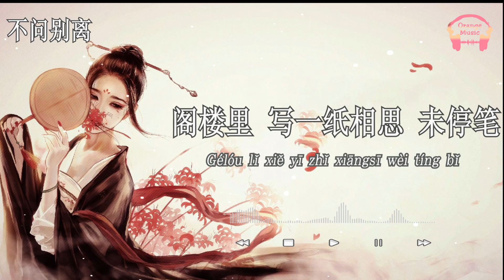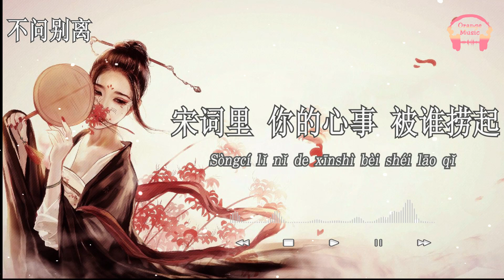不问别离(Bu Wen Bieli) - 指尖笑『 当年的 后会有期 遥不可及你的一抹笑意又入梦里 』【中文動態歌詞Lyrics】完整版 - Music Hotdouyin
►OrangeMusic◀
❖歌詞在下面❖
wǒ tàn nà chūnhuā qiūyuè bù wèn biélí
gélóu lǐ xiě yī zhǐ xiāngsī wèi tíng bǐ

cháo huā děng yī chǎng mùyǔ
wǒ zài děng yī chǎng xiāngyù
sīniàn niǎnzhuǎn yòu zǒu jǐ lǐ
gùlǐ fēnfēi de liǔxù
fǎngruò tì wǒ qù xún nǐ
mèng xǐng huā luò bùzhī guīqī

cháng fēng qǐ gūchéng dí shēng lǐ quán shì nǐ
dāngnián de hòuhuìyǒuqī yáo bùkě jí
nǐ de yīmǒ xiào yì yòu rùmèng lǐ

sòngcí lǐ nǐ de xīnshì bèi shéi lāo qǐ
wǒ dú shǒu kōngchéng hái diànjì nǐ

❖如若我的視頻有任何侵犯版權的地方，請留言告知，我會第一時間刪除。懇請您不要向 Youtube 投訴，免致頻道被關閉，並對我無意中侵犯版權的行為謹此致萬分歉。